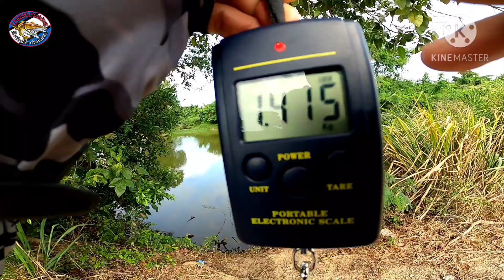Letupan Padu Si Mama Haruan 1.4KG | Bukit Rambai Melaka | Vlog 11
Assalamualaikum dan salam sejahtera warga youtube

Trip kali ini alhamdulillah gais...ada manis²😉👍
Mama Haruan 1.415kg gais
Selamat menonton gais layan smpi hbis..jgn skip² gais,Semoga terhibur dgn vlog ni dan
Jgn lupa SUBSCRIBE like comment dan share vlog ni gais...Subscribe tu percuma gais..tekan btg loceng utk mndptkn notification vdeo² terbaru dpd LORENG Fishing Pls Support channel aku Salam 1 hobi utk semua caster²🤝🤝🤝🐟😉

Lokasi: Area bukit rambai melaka